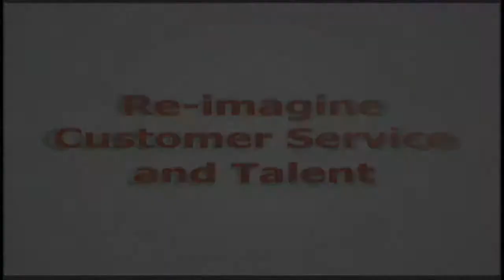The Container Store: Customer Service, Sales, and Communication Training with Tom Peters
This is a clip of the training program: "The Container Store: Re-imagine Customer Service and Talent"  It's part of the Tom Peters series Re-Imagine.  In this program you'll see what a unique place The Container Store is.  They have achieved legendary status as one of America's best places to work for five years running as highlighted in Fortune® Magazine.  At the same time, they are a leader in both customer service and sales.

How do they do it?  At the core, it is because they hire great people.  Then they keep these great people by providing extensive training and constant communication.  In this case study, you'll learn a number of key lessons:

Embrace A Big Vision
Hire Great People
Communicate Constantly
Train, Train, Train ... Train All The Time
Selling and Service Go Together